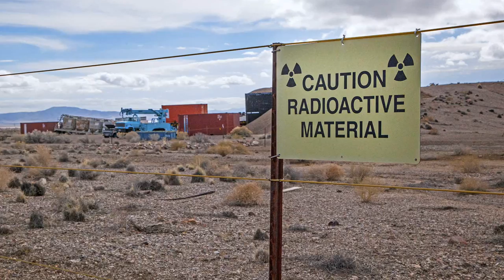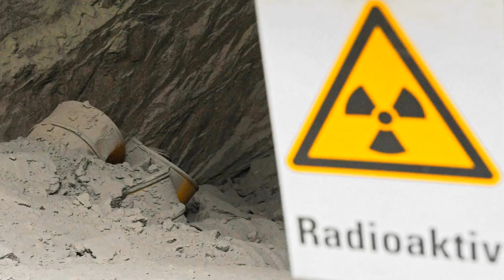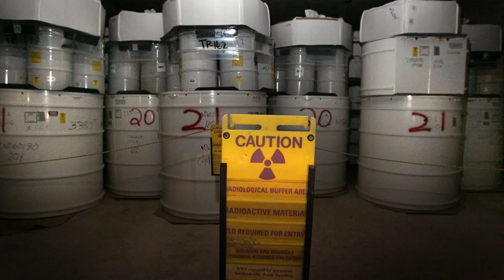10 TOKSYCZNYCH miejsc na ziemi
Witajcie! W dzisiejszym odcinku przedstawiamy wam "10 toksycznych miejsc na ziemi".